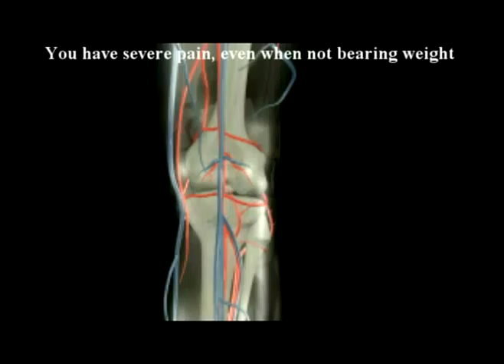17. Dr Farshchian's Orthopedic Regenerative Series: The Kne